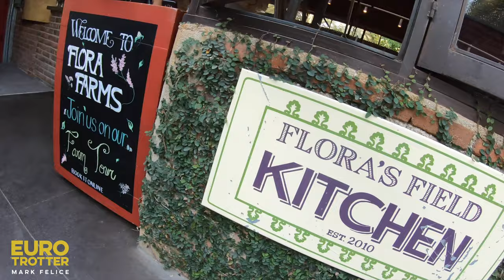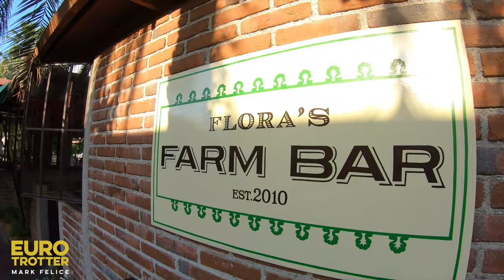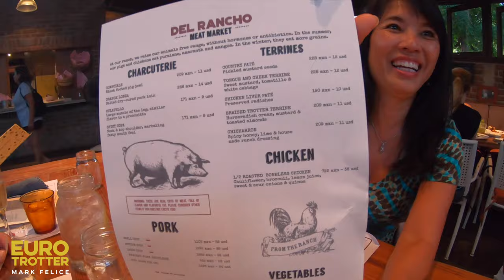1BEST KEPT SECRET IN CABO | Cabo San Lucas Mexico Vlog (Ep 3)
In Episode 3 of my Cabo San Lucas Mexico vlog, I'm going to show you the #1 BEST KEPT SECRET IN CABO!! I'm going one-on-one with Chef Guillermo Tellez at Flora Farms to check out the BEST farm-to-table experience in the Baja peninsula. Come with me as Chef Tellez takes us on a tour of the farm for the most amazing farm-to-table FEAST in Cabo San Lucas Mexico. From tasting mangos right off the tree to "chilling out" in a cooler full of hanging meat, you're going down on the farm to see what we're going to eat BEFORE we eat it!!! From beautiful house made charcuterie to football size pork chops, this farm-to-table experience in Cabo San Lucas Mexico is the real deal!  If you want to know where to eat in Cabo, then this it it...welcome to Flora Farms, one of the best Cabo San Lucas restaurants.